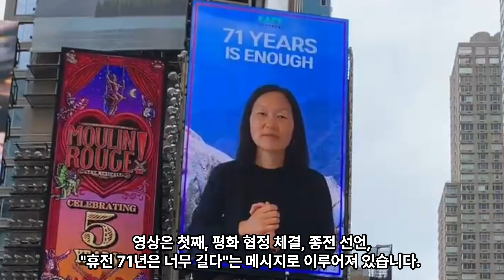📩 국제 파트너 단체의 연대의 메시지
✨ 정전 71년 7.27 한반도 평화 행동의 날 평화대회에
국제 파트너 단체들이 연대의 메시지 영상을 보내왔습니다.

무장갈등예방을 위한 글로벌 파트너십(GPPAC) 요시오카 타츠야 의장
아시아기독교협의회(CCA) 매튜스 죠지 추나 카라 총무
미국친우봉사회(AFSC) 제니퍼 드버트 북한 사업 국장
미주한인평화재단 문유성 대표